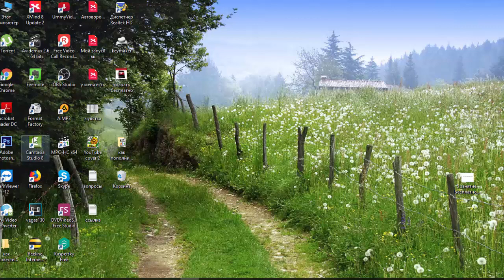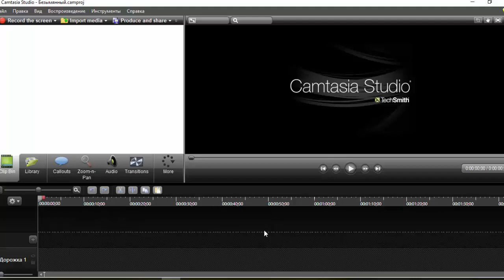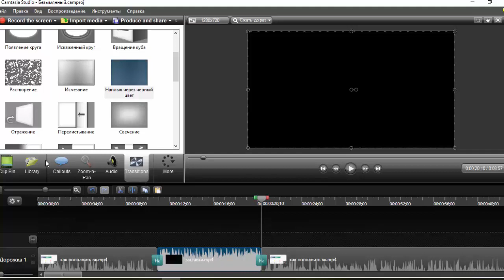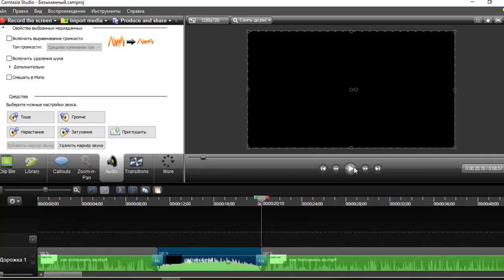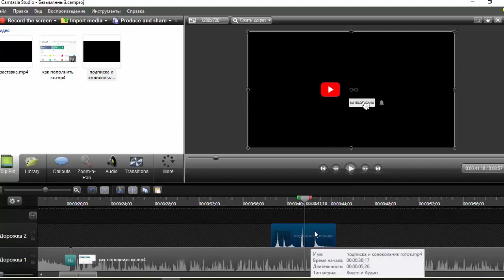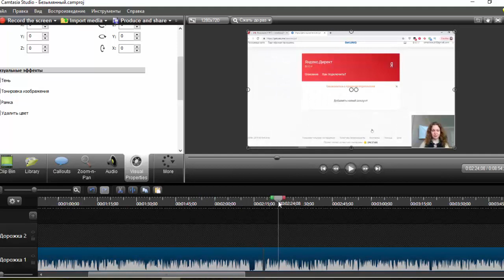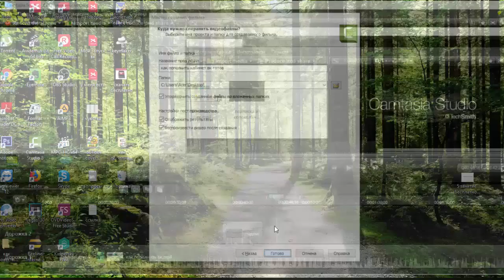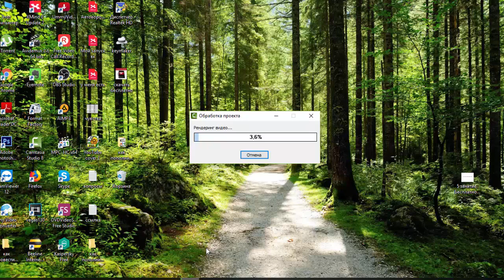КАК МОНТИРОВАТЬ ВИДЕО на компьютере в программе Камтазия Студио? Как добавить футаж?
КАК МОНТИРОВАТЬ ВИДЕО на компьютере в программе Камтазия Студио? Как добавить футаж? Забирай бесплатно Отчет об эффективном использовании алгоритмов YouTube

Сегодня мы научимся делать монтаж видео в программе Camtasia Studio 8 для ютуба. Я считаю, что Камтазия студио отличная программа чтобы монтировать видео, потому что в ней все просто. Открываем программу.
Сегодня покажу, как быстро смонтировать видео, буквально за 10 минут. Для этого переносим видео на белое поле, перетаскиваем футаж для видеомонтажа и видеозаставку. Переносим на дорожку.
Продолжение смотрите в ролике: КАК МОНТИРОВАТЬ ВИДЕО на компьютере в программе Камтазия Студио? Как добавить футаж?

3. Тильда конструктор сайтов. Как создать сайт бесплатно самому с нуля конструктор Tilda Publishing?